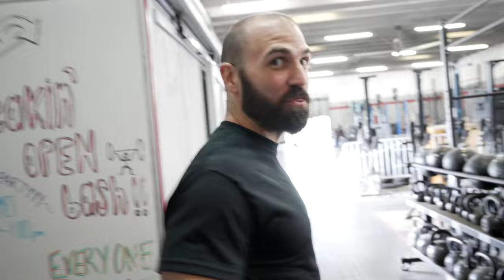Freakin Fitness - OPEN SEAS CHARITY EVENT | 100 MILE BIKE RIDE - WEEK 1 OF TRAINING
BIKE TO THE BEACH EVENT

READ BELOW 👇
☞ We plan to participate, once again, in Bike to the Beach's Florida charity ride scheduled for 23 April 2022. Support Therapeutic Scuba Institute's Team CampOpenSEAS on this beautiful ride for a cause. Do so by donating and/or joining our Team for the ride itself The full imperial century route meanders southbound through Miami proper to Monroe County, and then carries straight on to Islamorada. Riders completing the 50 mile and 25 mile rides are picked up along the way so that the team can finish as a unified whole.

Support for our B2B Team Camp Open SEAS goes directly to fund Camp. Camp Open S.E.A.S. (Science Education and Adaptive Scuba), is an annual science/eco education and adaptive scuba summer camp for children with disabilities. Camp is held in Key Largo every summer, and we make sure that no child is left behind because of the lack of financial resources. After receiving scuba training, the campers spends one week in the Florida Keys learning about marine science and ocean conservation by participating in several educational activities, such as coral restoration dive trips, lionfish dissections, fish identification courses, and field trips to marine life rehabilitation centers.

This camp is directed by Rosemary Ciotti and conducted as part of Therapeutic Scuba Institute. B2B funding helps with travel, housing, and consumable expenses for the campers and their families. There is no paid staff. Everyone is a volunteer! And all the money we raise goes to the kids!

☞  VLOG- WHO ARE THEY?

☞ Our Mission is to promote Adaptive scuba training and underwater experiences to enhance the quality of life of individuals, with or without disabilities, through the holistic health benefits derived from SCUBA.

☞  Purpose and Vision to bring the adaptive scuba community together forming strategic partnerships with the dive industry,  scuba training agencies, academic institutions and rehabilitation/therapy departments to advanced adaptive scuba education, training, experiences, safety and research.

☞ Core Beliefs and Philosophy
Introducing any individual, with or without disabilities, to the “gravity free” underwater world--- breaking the forces pinning us to the earth’s surface and entering a beautiful aquatic environment can invoke an exhilarating sense of freedom and awe.

A weightless sanctuary where all of our stresses are left behind-- leaving the hustle and bustle of everyday life and plunging into a silent world free of unrelenting electronic noises. A place to disconnect.  A place where you can experience tranquility and unique biodiversity in an environment essentially unchanged since the beginning of time.

In short, scuba can be extraordinarily therapeutic for anybody. Scientific research and countless antidotal experiences underscores the healing power of scuba as a means to enhance one’s self-esteem, independence, confidence, and enjoyment of life.   A modality that rehabs a variety of psychological, physical and cognitive disabilities. TSI’s philosophy is to bring such therapeutic powers to all.

✓ Click 👍🏾 Up

☞ Find out more: FreakinFitness.com